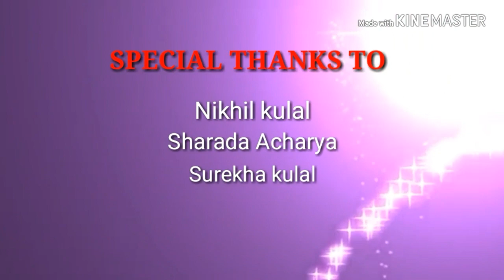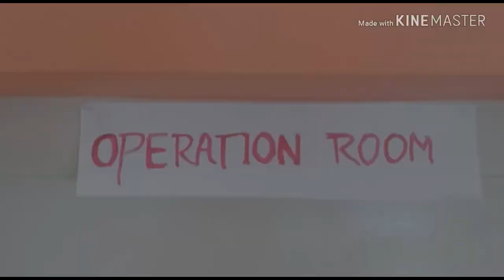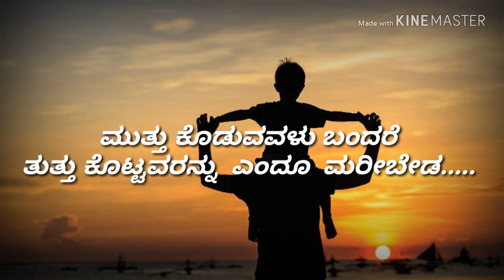Tulu short movie present lovely friends Kuthyar "MOKE"